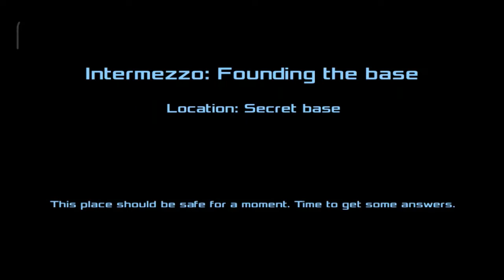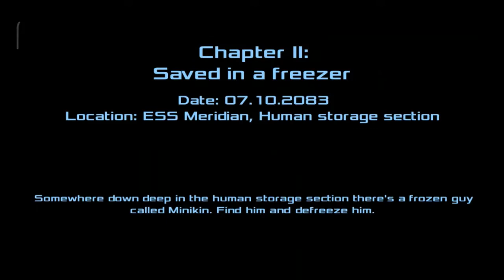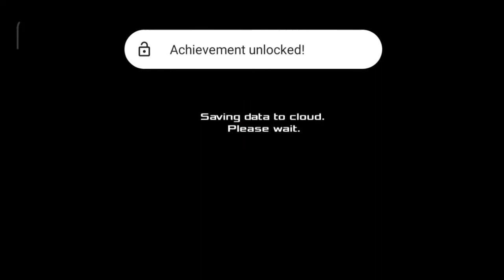Dead Effect 2 Android Gameplay #2